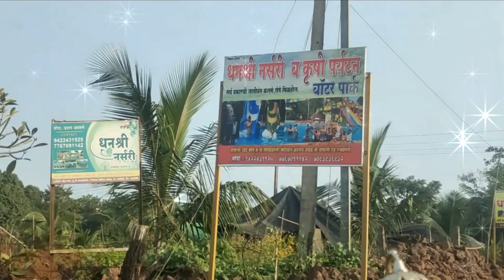दापोली धनश्री रिसॉर्ट | dapoli tourist places | dapoli water park | dapoli konkan vlog | kokan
दापोलीतील  नारगोली येथील धनश्री रिसॉर्ट नक्की पहा